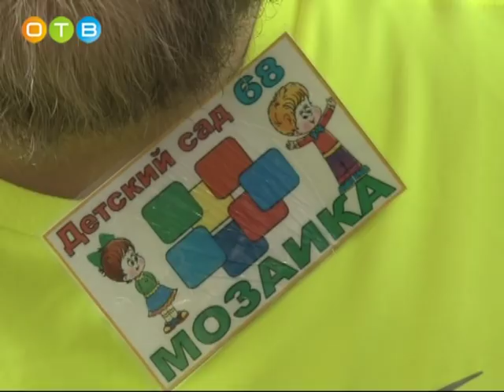Финал городского конкурса «Мама, папа, я – спортивная семья»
Ежегодно в Одинцовском районе проходит конкурс «Мама, папа, я – спортивная семья». Стать его участником непросто. Сначала нужно пройти отборочные испытания в дошкольном учреждении, затем показать лучший результат на этапе в своем микрорайоне и только после этого можно начинать подготовку к районному конкурсу. На этот раз в спортзале 3-ей школы встретились 8 семей.